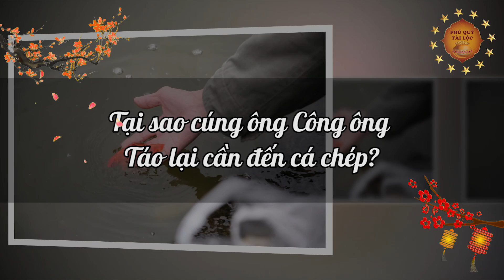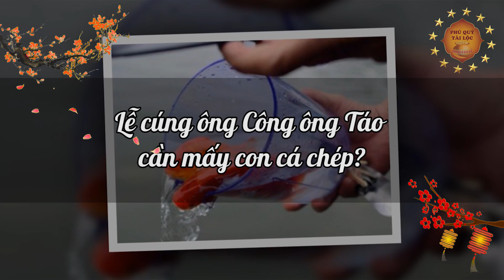CÚNG ÔNG CÔNG ÔNG TÁO Cần Mấy Con Cá Chép Để THẦN TÀI ƯNG BỤNG, Tiền Vàng Ùn Ùn Kéo Vào Cả Năm?